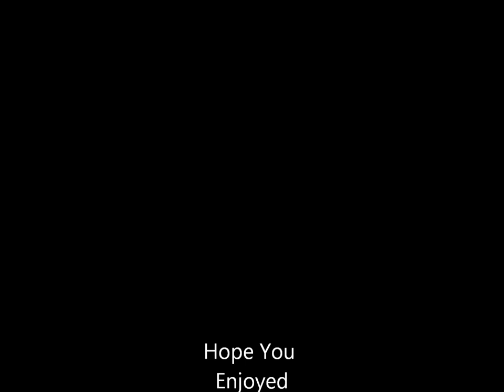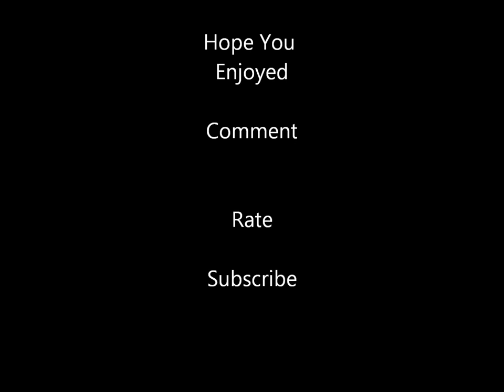Tears In Heaven Covered By Katie Short